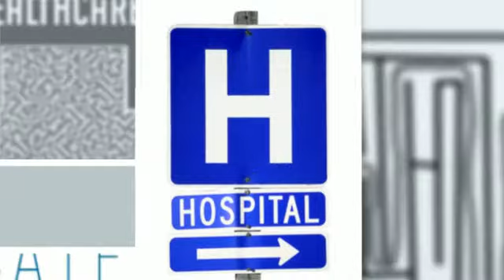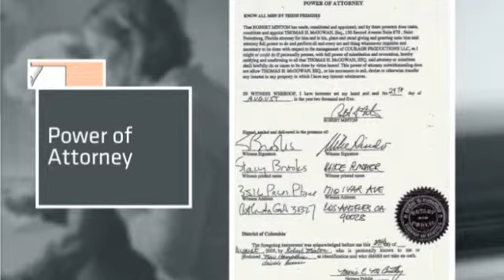Navigating the Healthcare Maze: October Topic of the Month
When it comes to addressing the healthcare needs of an aging loved one or parent, it can be difficult to navigate docotors, meds, forms, Medicare, and more. Throughout the month of October, Sound Options is giving tips, resources, and know-how for navigating the maze and getting what you need!